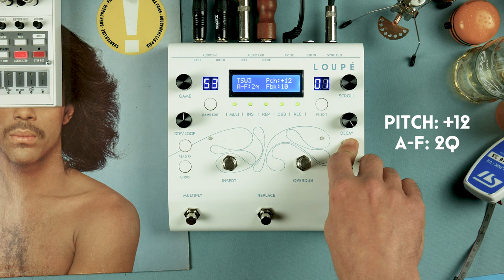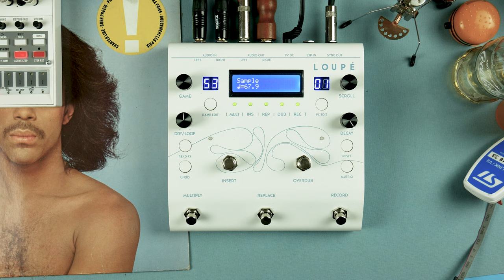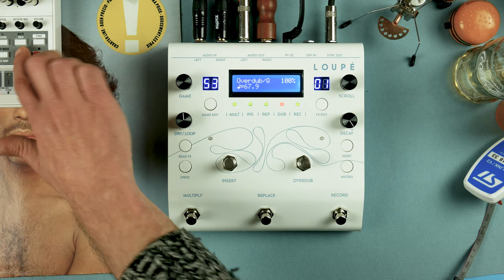Glou-Glou "Loupé" / Octave Up and Auto-Follow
Auto-Follow can be used not only with pitch as is the case here, but also with reverse and stutter. It’s as if you were to manually press your effect at regular intervals, leaving as small a gap as possible in between each press. This sounds great because your effects update on each press and keep up with the loop. Auto-Follow automates this process with no gaps at all and at regular quantized intervals: 1/2, 1, 2, 4, 8, 16, 32, 64 straight, dotted, triplet, quintuplet or septuplet subdivisions of the length of your loop.

In this custom Game (preset), all four tactswitches are ReadFX with pitch an octave up (Pch:+12), but each one has a different Auto-Follow setting. Considering a one bar reference loop, A-F:8 means Auto-Follow will update every eighth note, A-F:4o every dotted eighth note, A-F:4 every quarter note and A-F:2q every five sixteenth notes. Or more simply put, A-F updates every 2, 3, 4, or 5 sixteenth notes depending on the switch. Feedback enables recording of ReadFX (Fbk:10). Switch presses are quantized to the Quantize Clock running at 8th notes (central left LED).